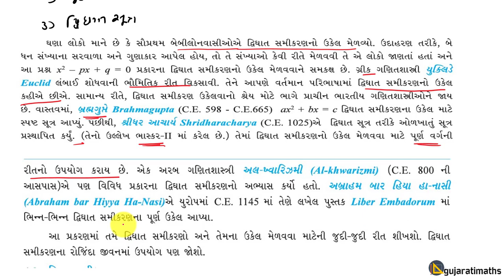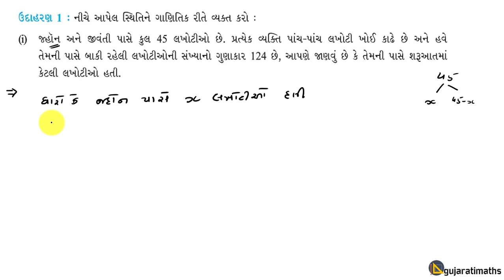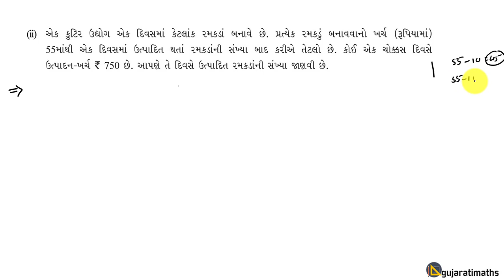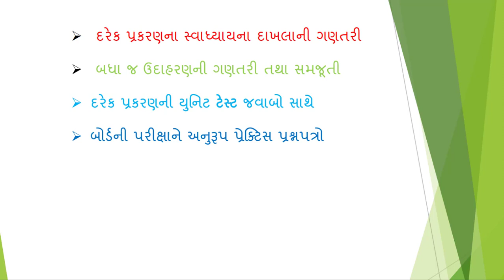પ્રકરણની શરૂઆત તથા ઉદાહરણ 1 થી 2(દ્વિઘાત સમીકરણ), Quadratic Equations, dwighat samikaran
પ્રકરણ- 4 દ્વિઘાત સમીકરણ , પ્રકરણની શરૂઆત  તથા ઉદાહરણ 1 થી 2
chapter-4 Quadratic Equations (dwighat samikaran)  ,starting of chapter and example 1 to 2